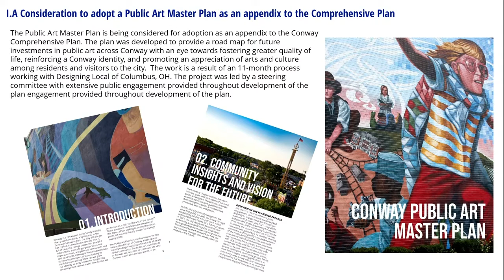Conway Planning Commission votes to adopt Public Art Master Plan as appendix to Comprehensive Plan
The Public Art Master Plan is being considered for adoption as an appendix to the Conway Comprehensive Plan. The plan was developed to provide a road map for future investments in public art across Conway with an eye toward fostering greater quality of life, reinforcing a Conway identity, and promoting an appreciation of arts and culture among residents and visitors to the city. The work is a result of an 11 month process working with Designing Local of Columbus, Ohio. The project was led by a steering committee with extensive public engagement provided throughout the development of the plan.

The plan now moves to the Conway City Council for adoption.

Long Range Planner Kyle Kelly presented.

City of Conway, Arkansas
1111 Main Street
Conway, Arkansas 72032
conwayarkansas.gov